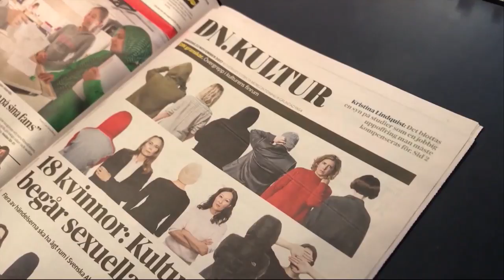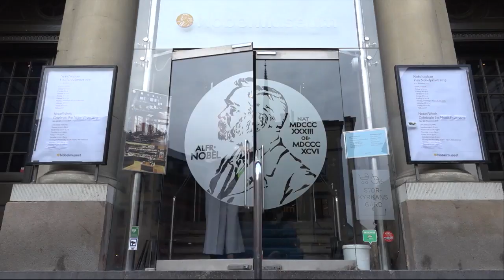Nytt avhopp från Svenska Akademien - Nyheterna (TV4)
Nyheterna i TV4 från 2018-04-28: Avhoppen från Svenska Akademien fortsätter. Det är författaren Sara Stridsberg som meddelar att hon lämnar Akademien. Nu är det bara tio aktiva akademiledamöter kvar.